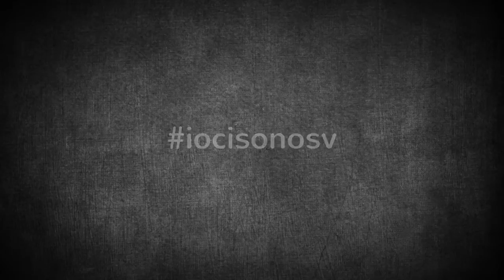Iocisono. Voci di donne contro la violenza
- Video realizzato a Savona il 25 novembre 2013, in occasione della giornata internazionale contro la violenza sulle donne.
La Regione Liguria ha organizzato una giornata di eventi non stop con le scuole liguri e con personaggi e professioniste per promuovere un dialogo intergenerazionale sul tema della violenza contro le donne.